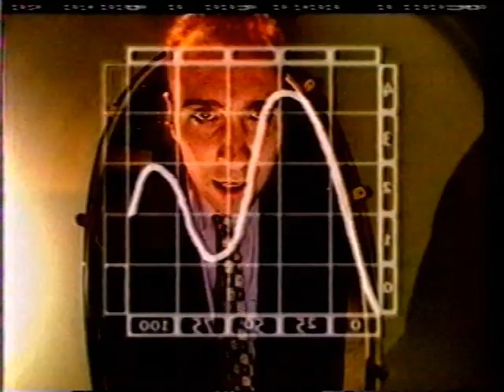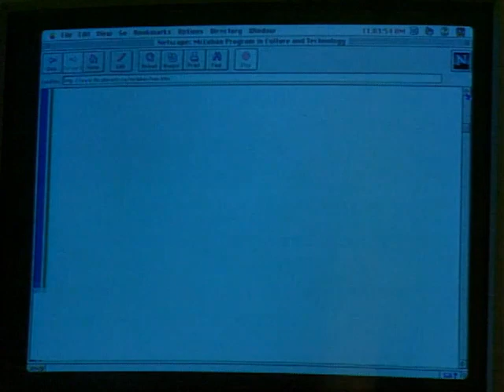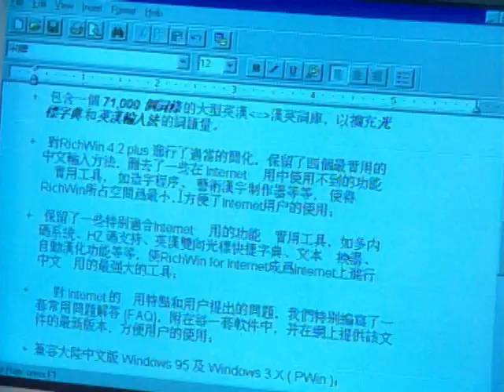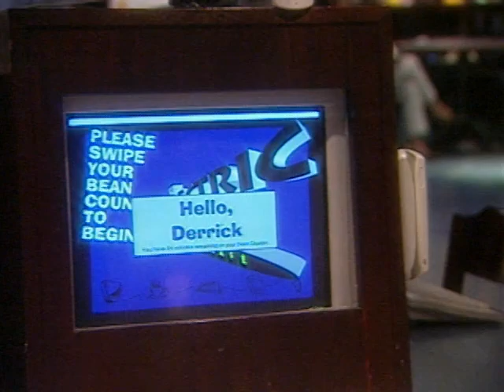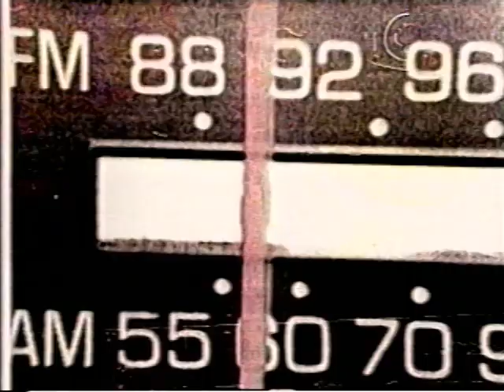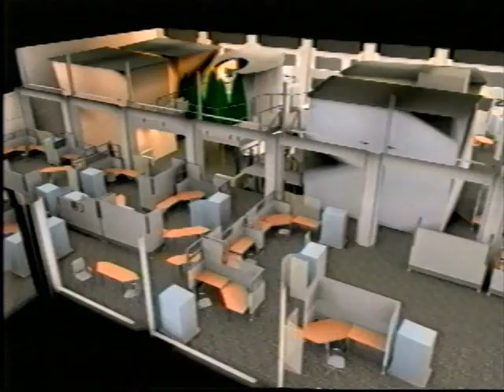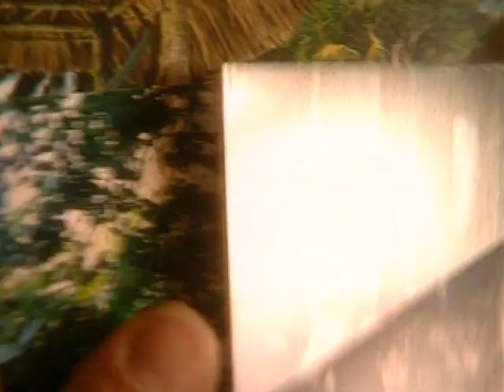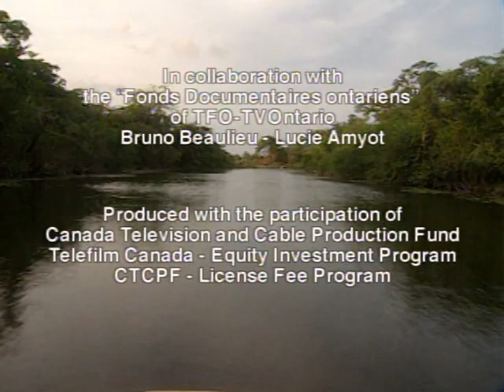Zulu Time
Best known as the amicable Director of the McLuhan Program in Culture and Technology at the University of Toronto, Derrick de Kerckhove is at the core of a world think-tank dedicated to probing the rapid changes of our global village. The documentary Zulu Time follows this "wired man" in his globe-trotting career as media prophet and probes into some of the most fascinating questions confronting us in our new electronic galaxy. As the spiritual inheritor of McLuhan's thought, de Kerckhove lives in perpetual oscillation between himself and his double, Marshall McLuhan, with whom he has become publicly identified and virtually assimilated.

Directed by Jonny Silver - 1999 | 52 min